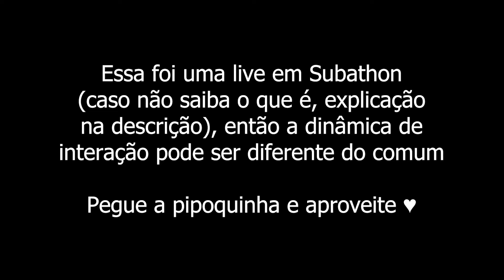Maethe jogando Chef Life: A Restaurant Simulator #9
O subathon nada mais é do que, a cada inscrição ou doação recebidos na live, um tempo (definido por ela) é adicionado ao contador da tela que indica o quanto a live irá durar.